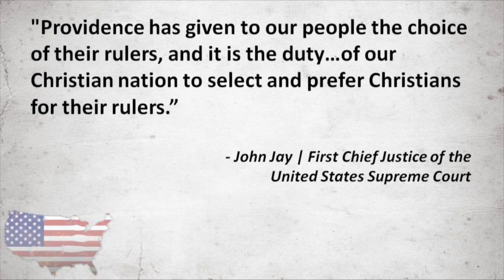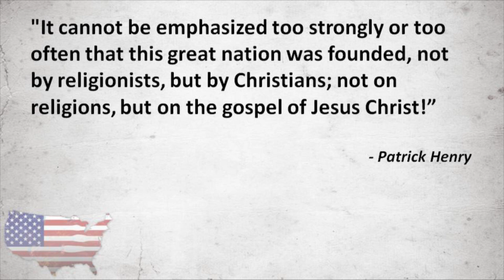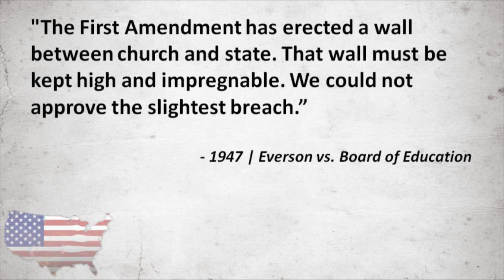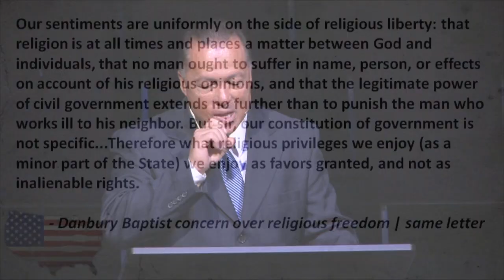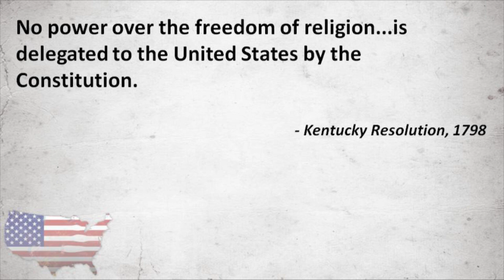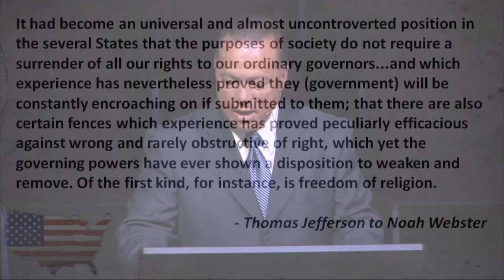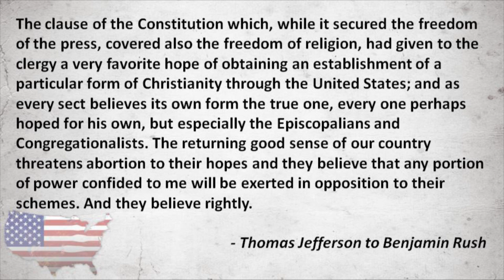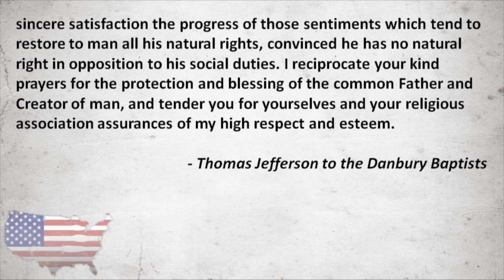Blessed Is The Nation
This is the first message in the sermon series "Blessed Is The Nation."  In this series our pastor, Kenny Chinn, will remind of us of who America is and the principles we were founded upon.  This knowledge is vital to the preservation of the America that our Forefathers created.  For more information about our church, please